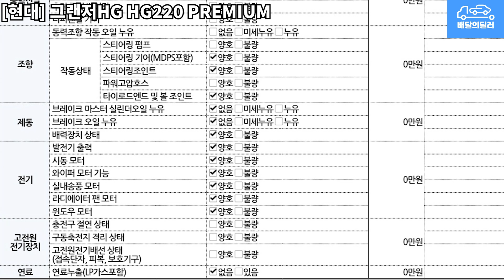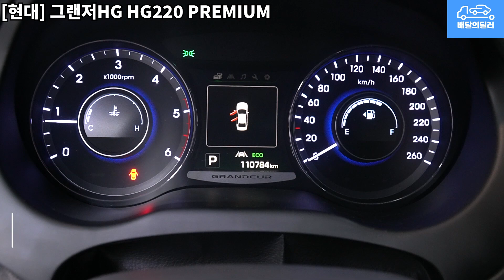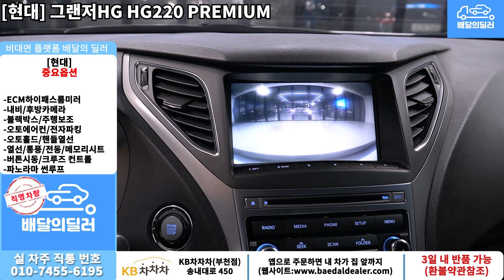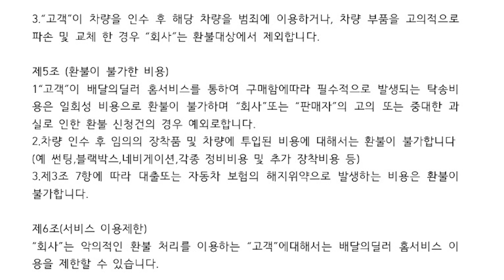[배달의딜러 중고차] 현대 그랜저HG 중고차 하부점검 부터 스캐너 진단까지 점검하여 집 앞까지 배송해드립니다.(30구4425)